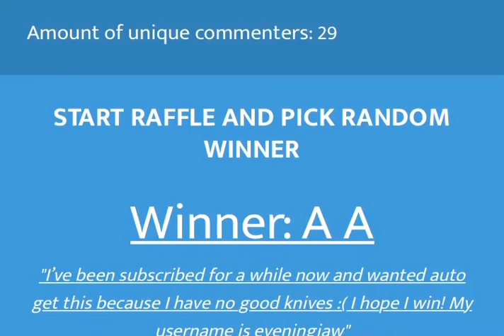Mm2 giveaway winner! GG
Thanks for helping me reach 200 subs c: congrats A A!